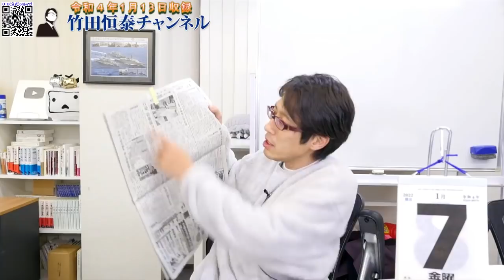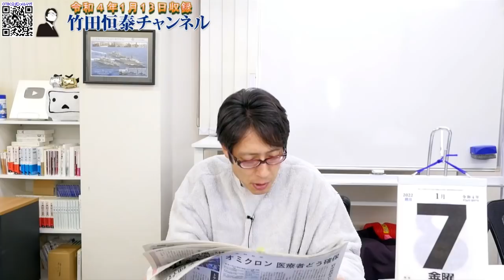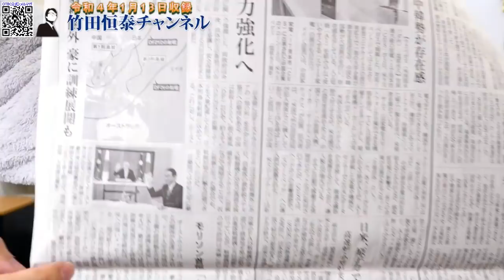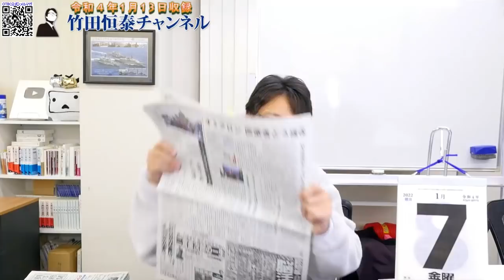対中包囲網強化へ一歩前進！日豪円滑化協定締結｜竹田恒泰チャンネル2